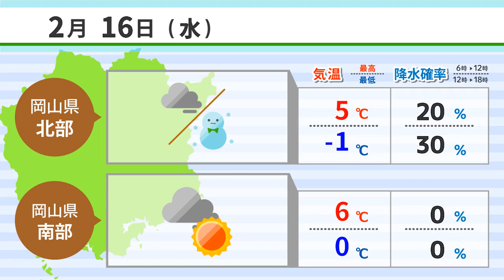【２月１５日】岡山県、一般会計７６３４億円 ＡＩアナＮＥＷＳ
1,岡山県、一般会計７６３４億円
2,６４歳以下３回目接種券発送
3,「邑久大工」の技術知って